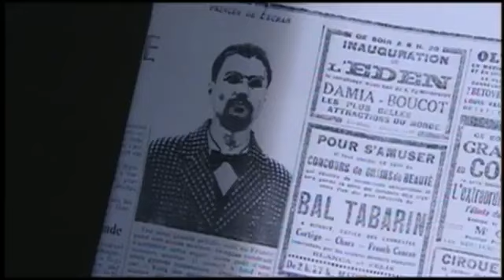《五月槐花香》 第26集 民国古董剧 2004年 原著邹静之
《五月槐花香》由张国立执导，邹静之编剧，张国立、张铁林、王刚、邓婕、苗圃等老戏骨演绎一段国宝故事。该剧以民国为背景，讲述发生在北京琉璃厂古玩街上三个男人和两个女人一生的恩恩怨怨，展示了老北京古玩业中的各色人等和故事，同时还穿插了有趣的文物知识。四十年代中，北平古玩街琉璃厂。掌柜佟奉全因一件北宋官窑瓷器被同行沈松山设计陷害，佟奉全以冤报冤，最终使沈松山破产自尽，不想复仇害人的佟奉全反遭连环报，钱财被伙计二奎席卷一空，自己沦为街市小贩。
沦落的佟奉全偶与落魄的满清遗老范五爷兄妹邂逅，钟情妹妹莫荷。范五爷为改变窘迫的现状，几次三番的以莫荷为筹码，逼迫佟奉全为其补造一张残破的旧画，以图谋利。
佟奉全坚辞不应。在街市贩卖中，结识了从瑞贝勒家偷带两箱文玩逃出来的茹二奶奶。佟奉全在为茹二奶奶卖文玩时，得罪了茹的族人索巴被害坐监。后被茹二奶奶花钱赎出。
至此佟奉全与茹秋兰，莫荷间产生了连绵不断的情感纠葛！
佟奉全为不让莫荷嫁给别人，违心为范五爷造了假画，并做局卖给了在琉璃厂的古董商蓝一贵。随后事发，蓝一贵抛店逃命，从此与佟、范结下了仇怨。
佟奉全为救被瑞家人追打的茹秋兰，被迫应了奸夫的名，莫荷看见后远走他乡，不知去向。
蓝一贵寻仇报复，范五爷终于破产壮烈死！
佟奉全出于怜惜与茹二奶奶成婚，不想遭市井唾骂！两人婚后生活跌宕，终由无情而生情，刚刚好起来时，佟奉全因得罪国际文物贩子禄大人再遭难，家被烧。茹二奶奶生不见人，死不见尸。
北平和平解放，参加了革命的莫荷以工作组长的身份，重新回到了琉璃厂，为龙门石窟《众生礼佛图》的案子，佟奉全、蓝一贵、莫荷又上演了一出恩怨情仇戏，最终清者自清，浊者自浊。莫荷嫁了人，佟奉全独身而老，终于在一个偶然的时候在北京郊区山里，打听出了失踪了多年的已经死了的茹二奶奶的消息。